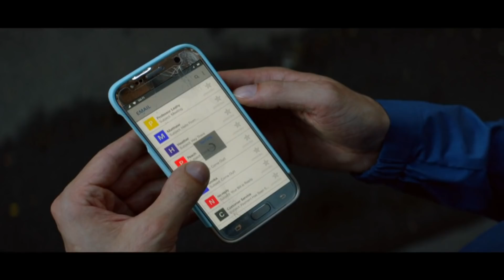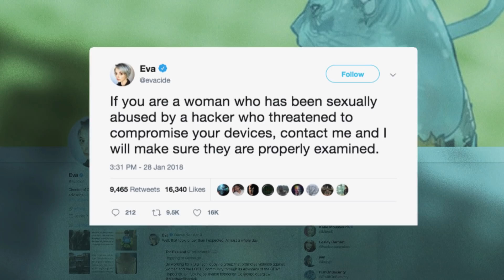How ‘stalkerware’ helps abusers track victims | The Weekly with Wendy Mesley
There are hundreds of apps that can be installed to follow a user’s physical locations at all times. This software is being used by abusers to track their victims and it’s being called “stalkerware.” Many victims don’t even know their device has been infiltrated by an angry ex or abuser. Wendy Mesley talks to a digital activist trying to get tech companies to take the threat a lot more seriously.